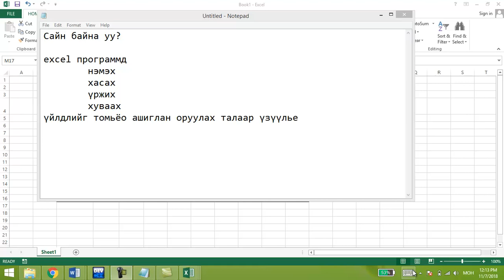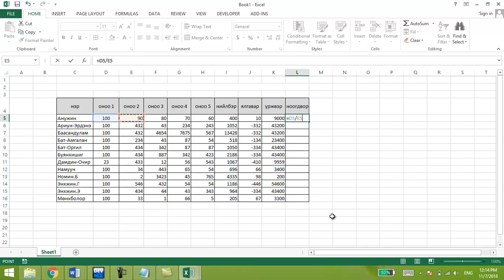excel программд томьёо оруулах